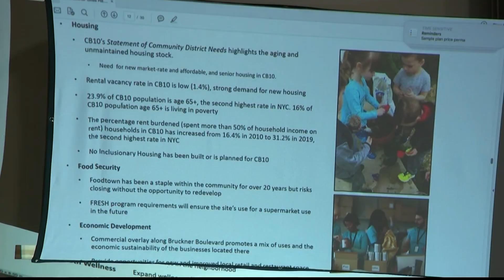Bronx Community Board 10 votes on Throgs Neck Upzoning Project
The project proposed four development sites along Bruckner Boulevard, including affordable housing and a grocery store.